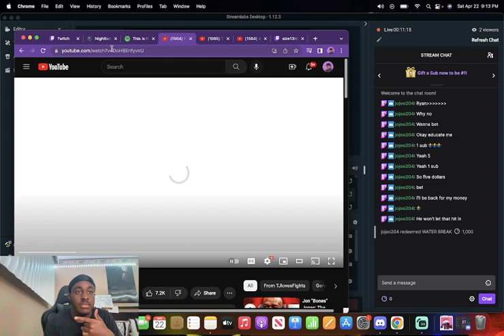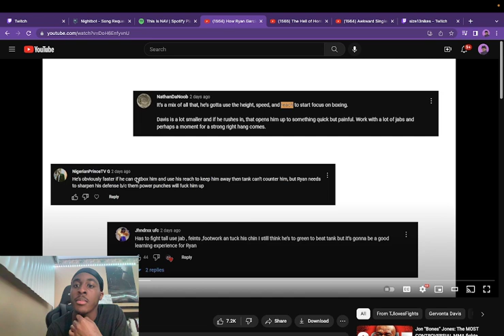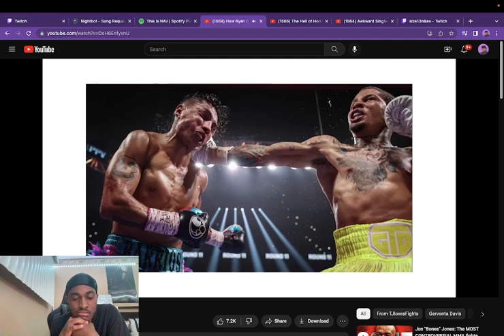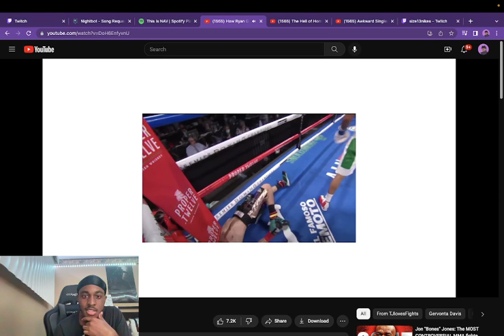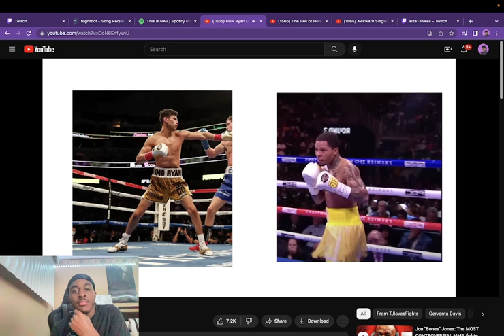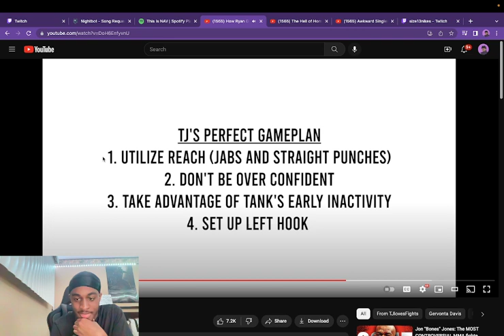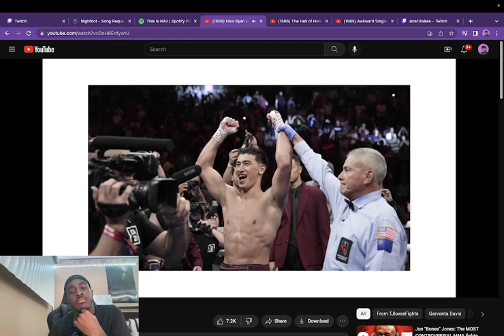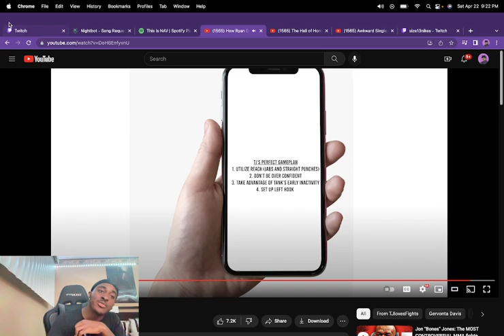SOSSBOYJUST REACTS TO HOW RYAN GARICA CAN BEAT TANK...LOL